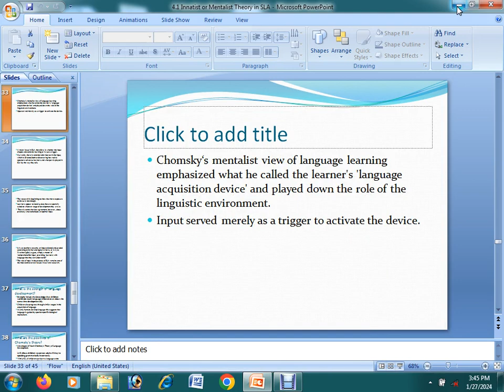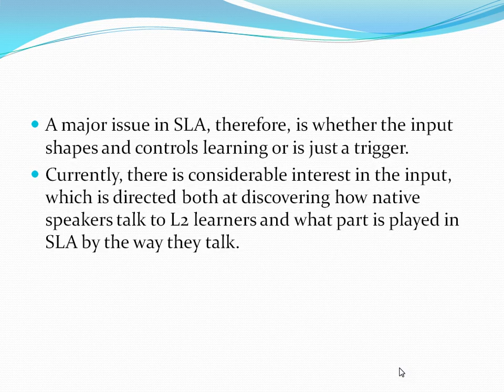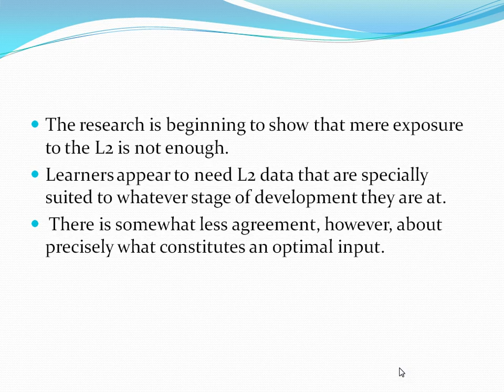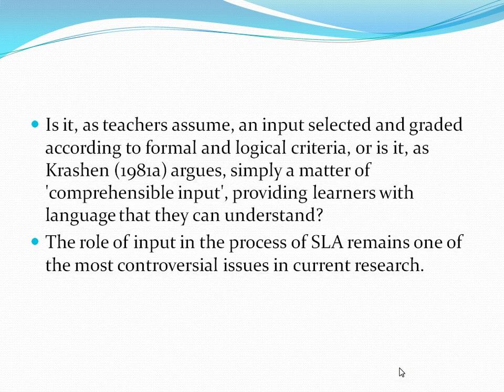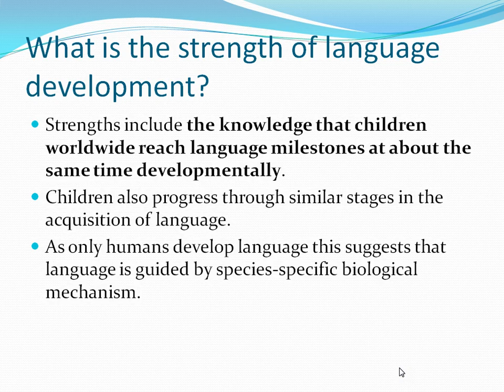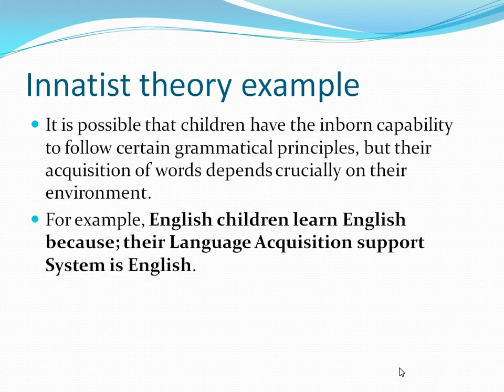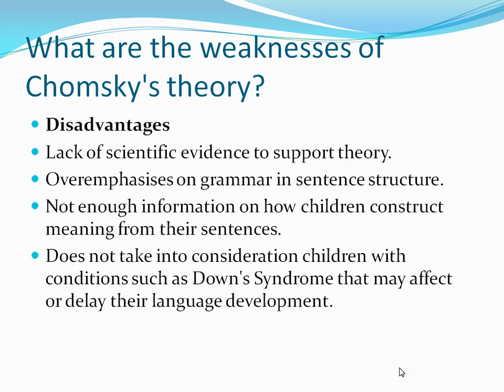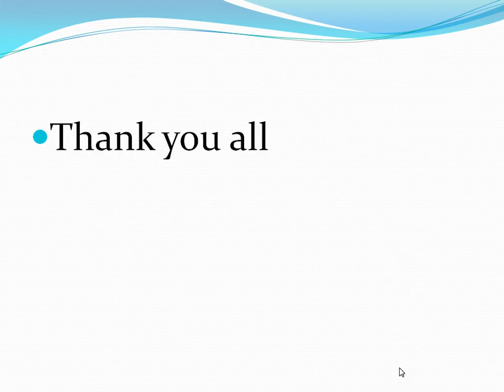Innatist Theory in Second Language Acquisition N Chomsky-3rdClass2ndPart_15thMA(Professional)27.1.24